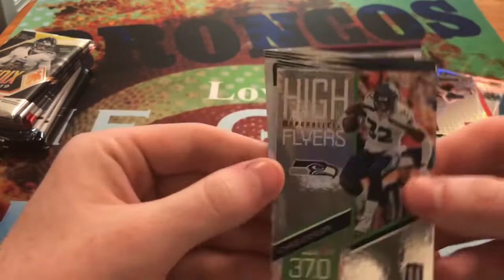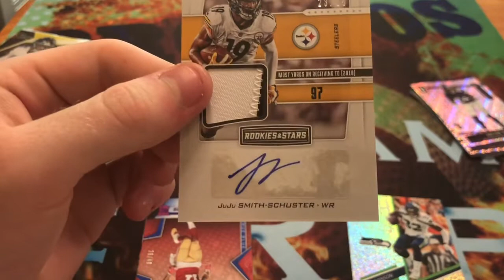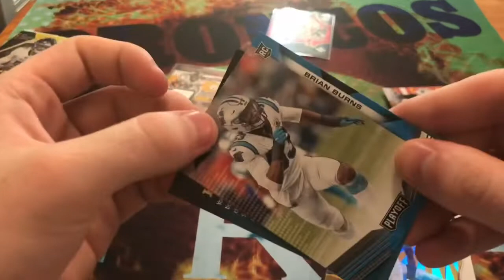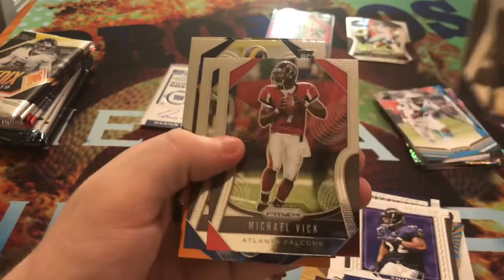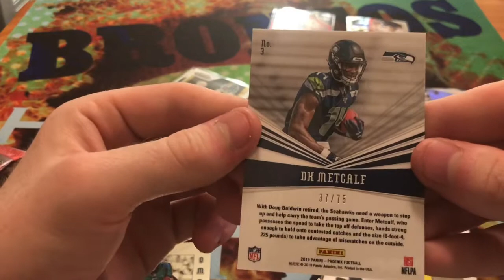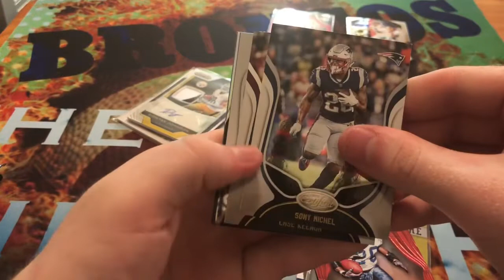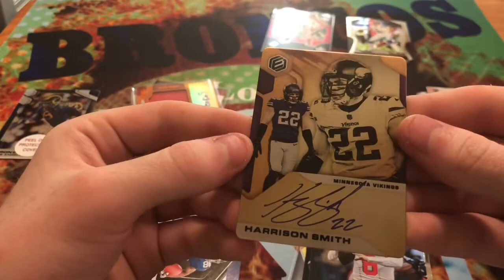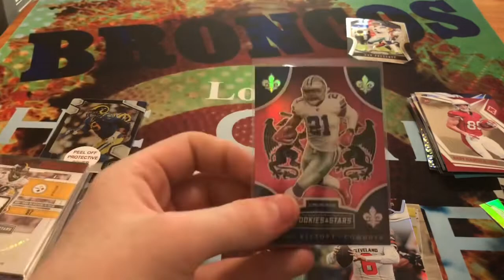Random Hobby Football Card Pack Opening 15 Packs - 7 Hits! Ep 4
I definitely enjoyed opening that last elements pack, and I will look forward to opening some more elements In the future!